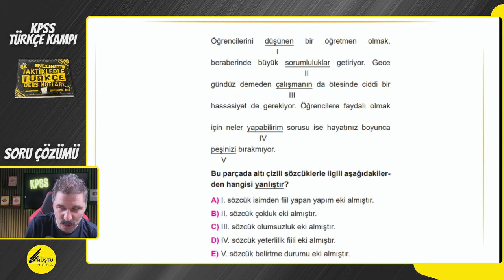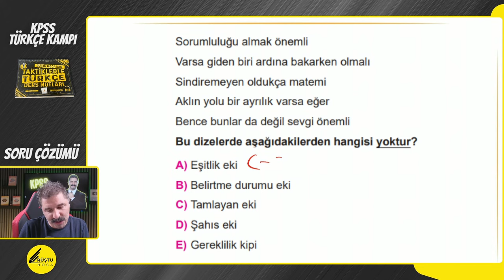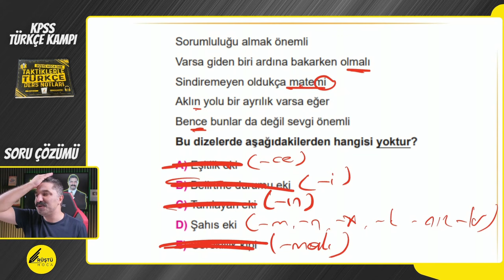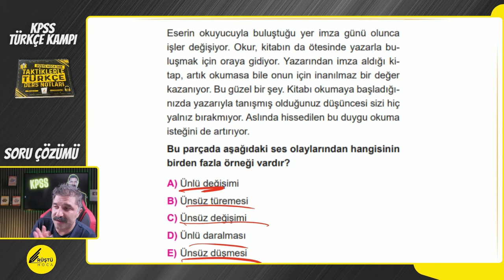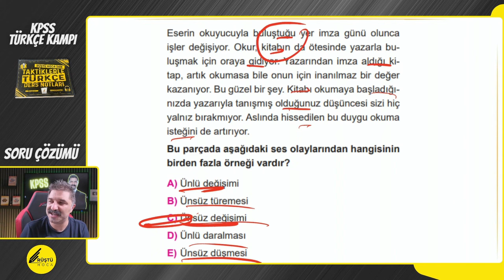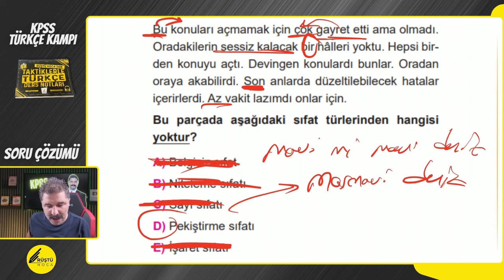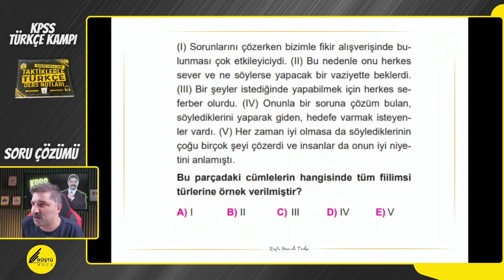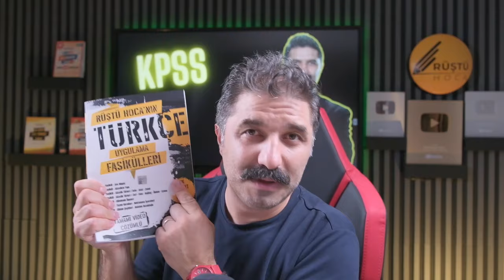KPSS Türkçe Kampı / Karma Soru Çözümü / RÜŞTÜ HOCA